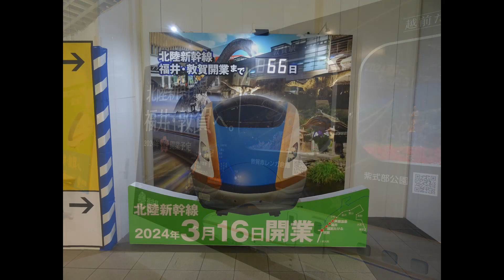北陸新幹線敦賀延伸前の福井駅